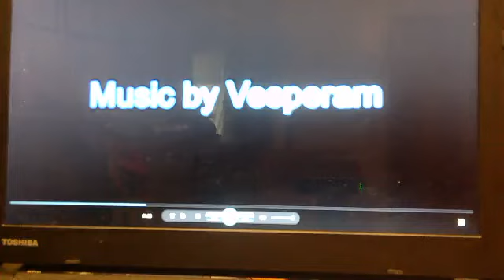Genesis part 22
Today we go into chapter 22 of Genesis. This is the chapter that Abraham is asked to sacrifice Isaac. There are many questions and things that people do not understand about why God would do this or even ask this. So we will go into this chapter and try to explain these things.